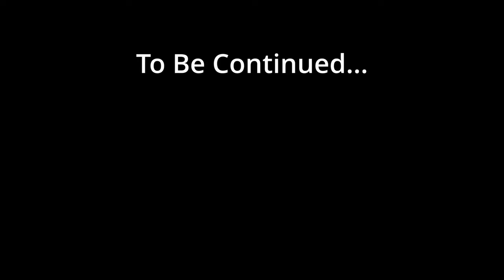Juneau, Alaska (Glaciers and Whale Watching) - NCL Encore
We are on our Alaskan cruise aboard the NCL Encore heading towards our first destination, Juneau. We hope you are enjoying our journey and if you are just tuning in for the first time, welcome! In Juneau we booked an excursion to go to Mendenhall Glacier and a whale watch. As you will see we were very fortunate to have great sunny weather and a ton of humpback whale sightings.

Sony ZV-E10
Sony E 11mm F1.8 APS-C Ultra-Wide-Angle
Sony SEL24240 FE 24-240mm f/3.5-6.3 OSS Zoom Lens
Sony Vlogger Accessory Kit
SMALLRIG ZV-E10 Cage with Silicone Handle
PEAK Design Cuff Camera Wrist Strap
Peak Design Leash Camera Strap Ash
DJI Wireless Lavalier Microphone
Insta360 X3 Camera
Insta360 All-Purpose Tripod
Insta360 114cm Invisible Selfie Stick
Insta360 Quick Release Mount
Insta360 Monkey Tail Mount